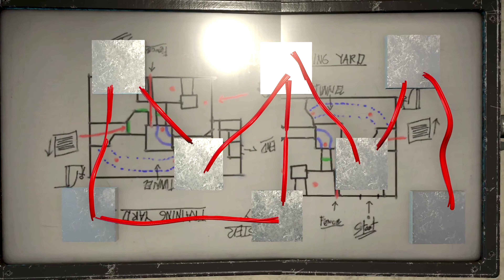SEASON 5 GETS LEAKED?!: Halo Infinite Machinima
Virgil tracks down Buck to uncover the truth about Season 5 leading him on a wild goose chase down a rabbit hole. Meanwhile where is Mawco, Skittles and Donut?! Will we find out?! We we ever hit our deadline of making a video every two weeks? Does anyone even read these?